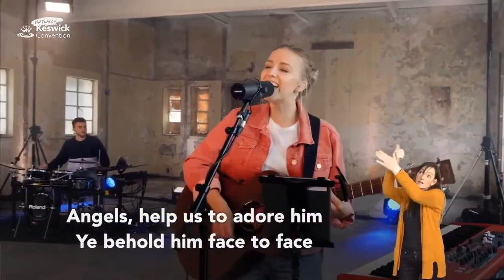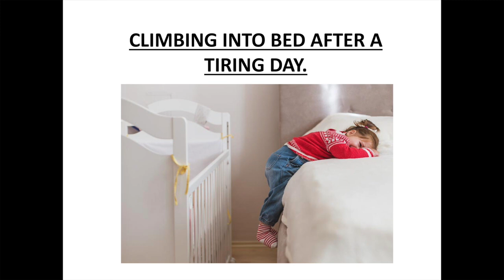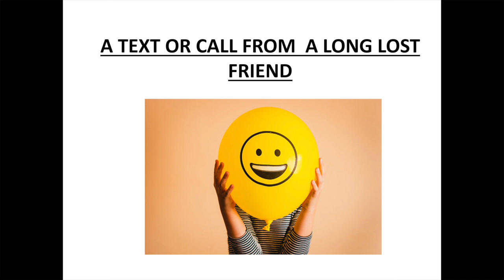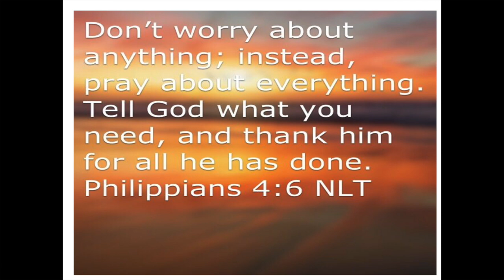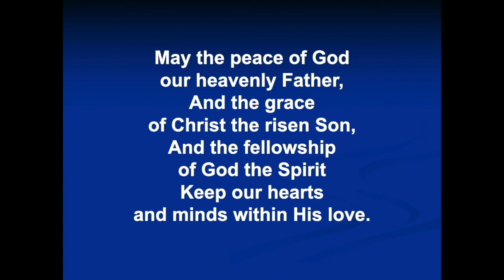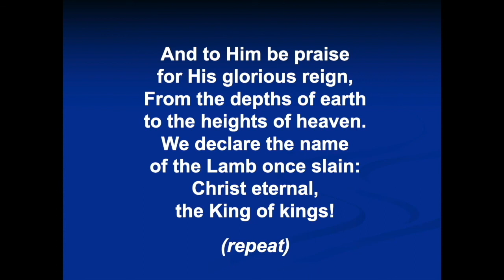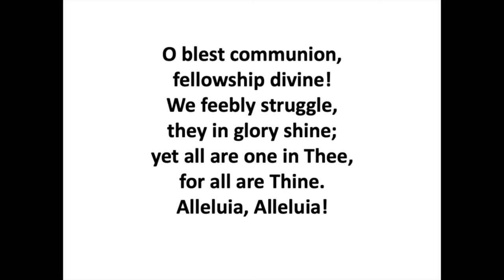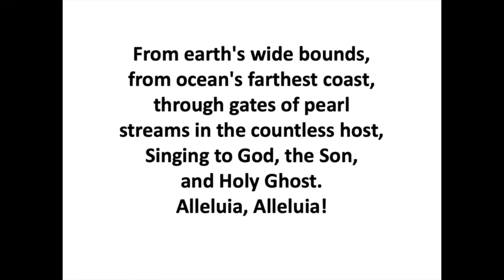23rd June 2024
St Nicholas Church Whiston, Worship Service, 23rd June 2024